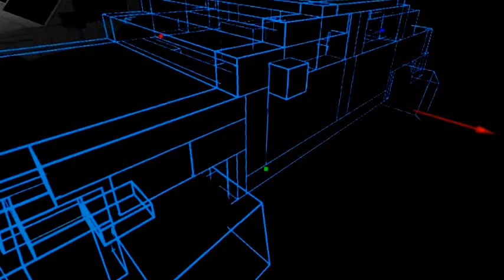How To Change Trc Car Wheels